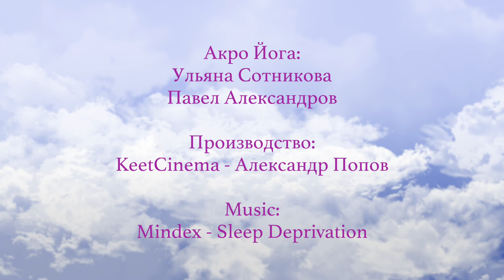Йога Взаимодействия с Ульяной Сотниковой №5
Уроки Акро Йоги с Ульяной Сотниковой и Пашей Александровым.